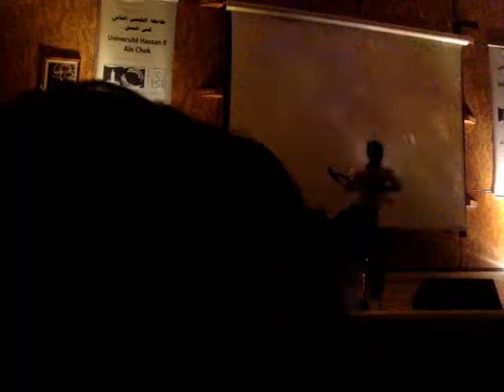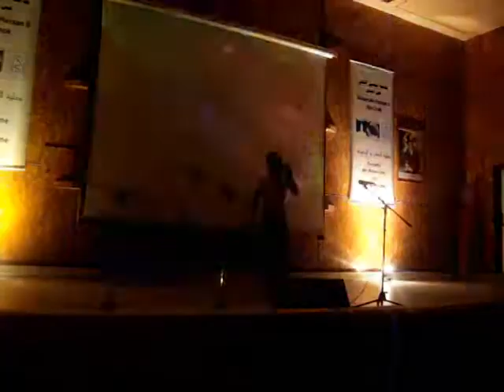O'new sors de mes pensées live (maroc)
live in casablanca sors de mes pensées